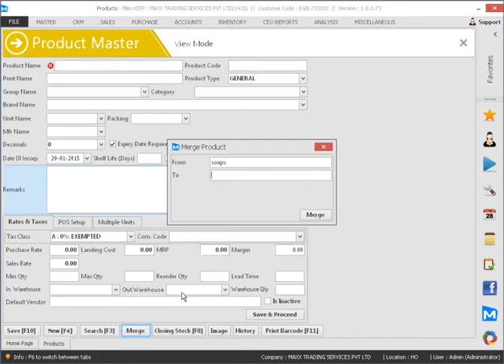How to merge two Product Name